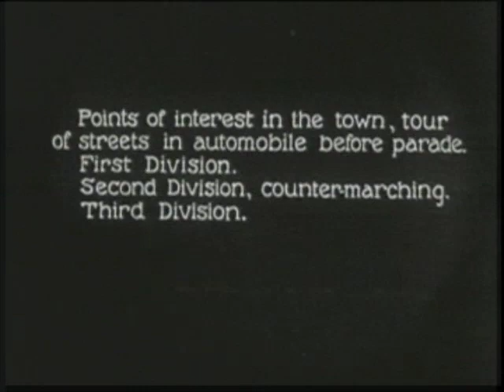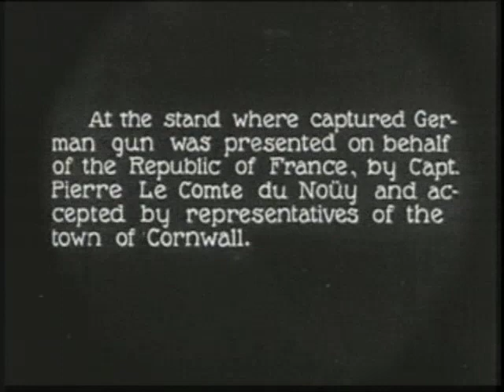Cornwall NY (Memorial Day 1920)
Cornwall, NY is a small town located 52 miles North of New York City on the West side of the Hudson River. My Aunt & Uncle lived there until the late 1960s. Here is an old movie as the town prepared for a Memorial Day Parade back in 1920. Of special interest is the presentation of a captured German gun by the French to the officials of Cornwall, NY.
PS: The cameraman sure enjoyed using his circular iris attachment over the lens!